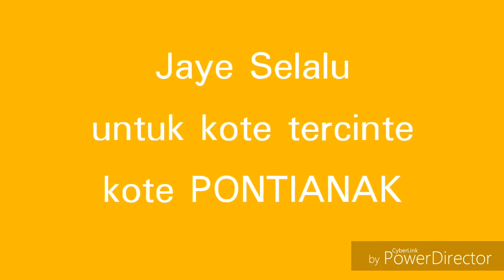HUT KOTE PONTIANAK YG KE 246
Semoga jaye selalu